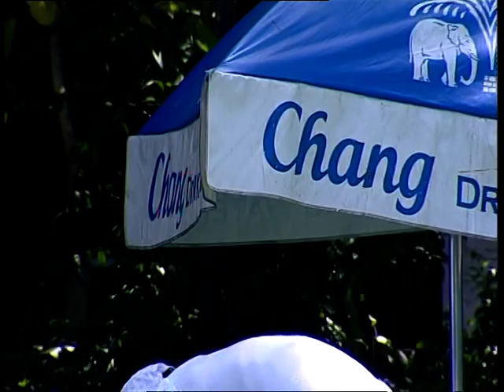pattanapong borisutpong vs david juras 100 PLUS LTAT ITF JUNIOR 64 SEMI FINAL 1